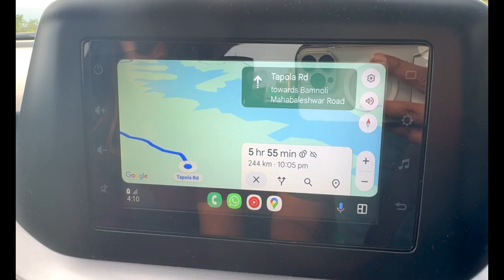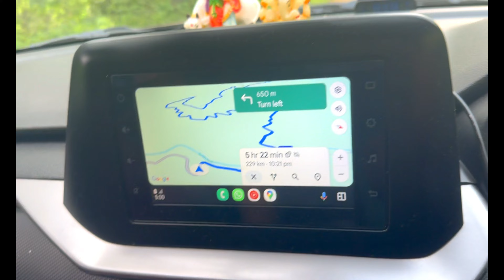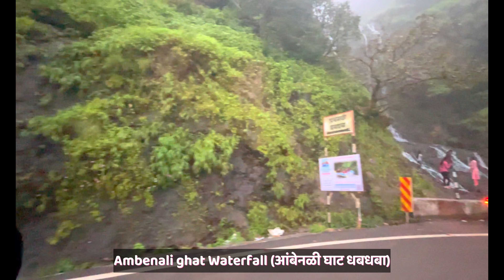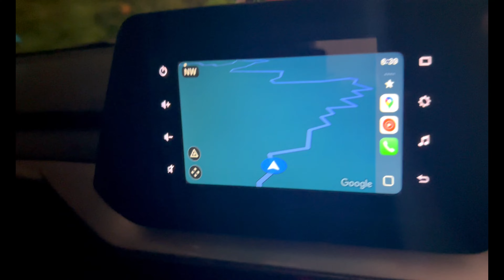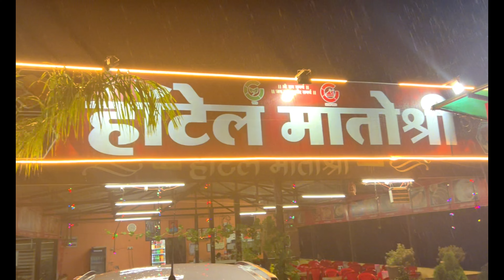Thrilling Road Trip: Tapola to Mumbai | Maharashtra’s Wildlife and Forests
Welcome to our most adventurous journey yet! In this exhilarating video, we take you through the breathtaking landscapes of Maharashtra, where dense forests meet winding rivers, and wildlife greets you at every turn. Prepare for a thrilling experience filled with captivating sights and unexpected challenges, highlighted by our enchanting encounter with a majestic peacock in its natural habitat! 🦚✨

Journey Overview:
This incredible road trip covers over 310 km from the serene town of Tapola to the bustling city of Mumbai. Each leg of our journey presents unique landscapes and experiences, making it a perfect escape for nature enthusiasts and adventure seekers alike.

🚙 The Route We Took:
1. Tapola Road: Starting our journey on this scenic route, we navigated through lush greenery, surrounded by towering trees and vibrant flora.
2. Bamnoli Mahabaleshwar Road: This challenging stretch tested our driving skills, with narrow paths that often allowed only one vehicle at a time. The thrill of the drive was matched by the stunning vistas on either side!
3. Mahabaleshwar: Known as the crown jewel of Maharashtra’s hill stations, Mahabaleshwar welcomed us with its rich history and lush landscapes. Here, we faced thick fog, creating an ethereal atmosphere as we continued our ascent.
4. Ambenali Ghat: A crucial segment of our journey, this ghat offers steep climbs and sharp turns, but the panoramic views are worth every twist and turn! 🌄
5. SH72 & NH66 to Navi Mumbai: Finally, we transitioned to the national highway, making our way back to the bustling urban life of Navi Mumbai.

🌿 Discovering Tapola: A Hidden Gem
Often referred to as ‘Mini Kashmir,’ Tapola is a breathtaking destination, especially during the monsoon season when the hills burst with vibrant greenery. The highlight of Tapola is the stunning Shivsagar Lake, a 90 km long water body perfect for adventure activities. Here, you can indulge in:
- Paddle-boating and Kayaking: Explore the tranquil waters and take in the surrounding beauty.
- Jet-skiing: For those seeking an adrenaline rush, the lake offers thrilling jet-skiing experiences.

The area is also a trekker’s paradise, with trails leading to scenic spots such as the Vasota and Jaigad forts, providing panoramic views of the lush valleys below. 🌄✨

Cultural Experience: As part of the Tapola Eco Agro Initiative, visitors can engage with local farmers, learning about traditional agricultural practices and even participating in farming activities. This immersive experience allows you to connect with the land and its people in a meaningful way.

🌌 Mahabaleshwar: The Queen of Hill Stations
Perched at an altitude of 4500 ft. above sea level, Mahabaleshwar is steeped in history, having served as the summer capital of the Old Bombay Presidency. The town is renowned for its:
- Exotic Greenery: From strawberry farms to lush gardens, the area is a feast for the eyes.
- Historical Landmarks: Marvel at the majestic mansions and colonial-era architecture that tell the story of a bygone era.
- Spectacular Viewpoints: Don’t miss out on iconic spots like Arthur’s Seat and Kate’s Point, where you can enjoy breathtaking views of the surrounding landscape.

🌬️ The Challenges We Faced
Throughout our journey, we encountered several challenges, including navigating through misty fog and dealing with narrow, winding roads. The sense of adventure was palpable as we pushed our limits, but the beauty of nature surrounding us made every moment worthwhile.

🎥 What to Expect in This Video:
- Stunning visuals of our adventure through the forests and mountains
- An up-close encounter with wildlife, including the stunning peacock
- A glimpse of local culture and the breathtaking landscapes of Tapola and Mahabaleshwar
- A candid look at the challenges faced along the way

If you love exploring nature, uncovering hidden gems, and experiencing thrilling adventures, this video is for you!